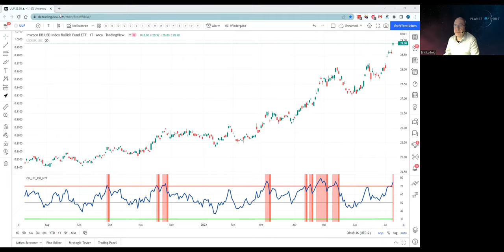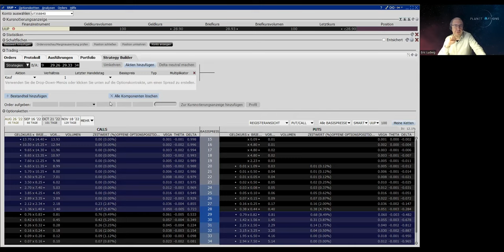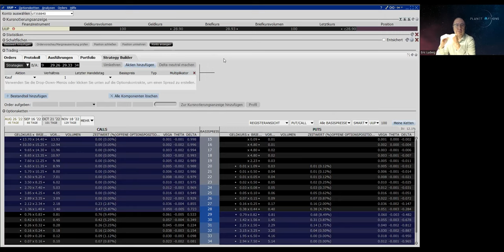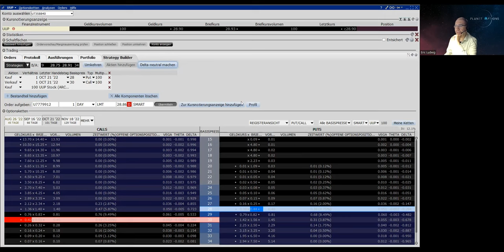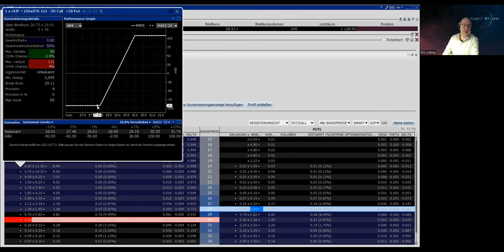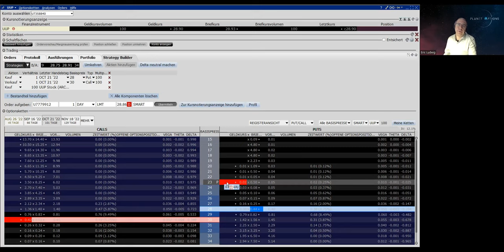Sich gegen Wechselkursschwankungen schützen: Hedging mit dem UUP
Sie halten einen Cash-Bestand in US-Dollar und fragen sich, wie Sie diesen Bestand gegen Wechselkursschwankungen schützen könnten? In diesem Video zeige ich Ihnen eine mögliche Hedging-Technik.

👨‍🏫👨‍🏫👨‍🏫 Neue Kurse verfügbar! 👨‍🏫👨‍🏫👨‍🏫

🛠🛠🛠 Der Indikatoren-Schmied 🛠🛠🛠
Profitieren Sie ab sofort von einzigartigen Indikatoren, die Ihren persönlichen Handel erleichtern UND professionalisieren. Die „Toolbox“ für Ihren Börsen-Erfolg finden Sie

📚📚📚  Für Leseratten  📚📚📚
Wer schreibt, der bleibt:

*Werbe-Links